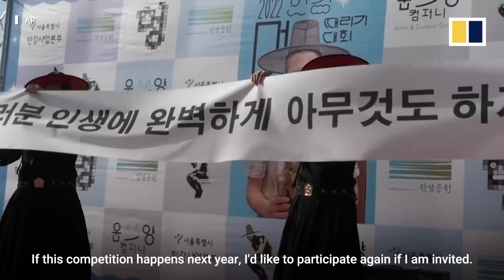Man wins South Korean competition for doing absolutely nothing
An annual “Space-out” competition took place in the South Korean capital of Seoul on September 18, 2022. The champion is the best at doing nothing, or keeping the most steady heart rate during a 90-minute period of zoning out.